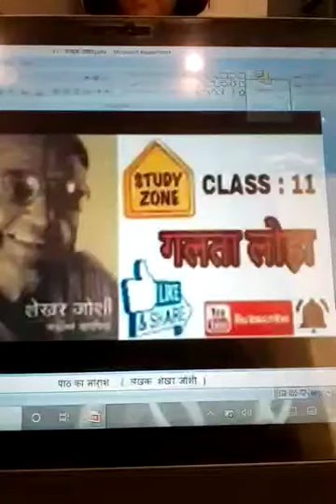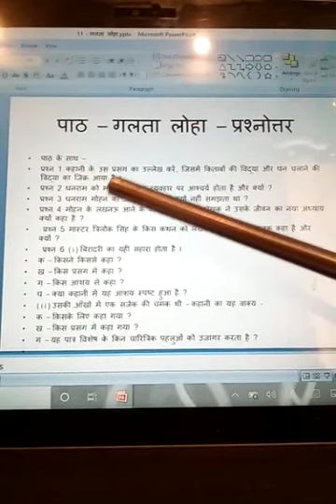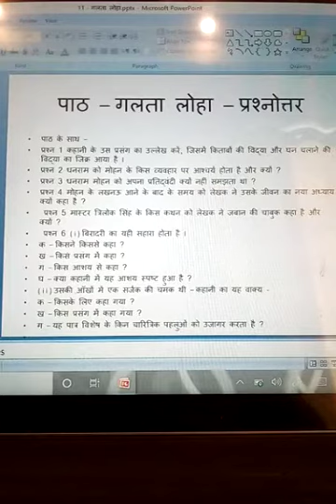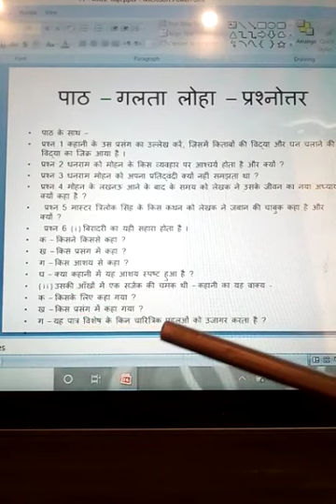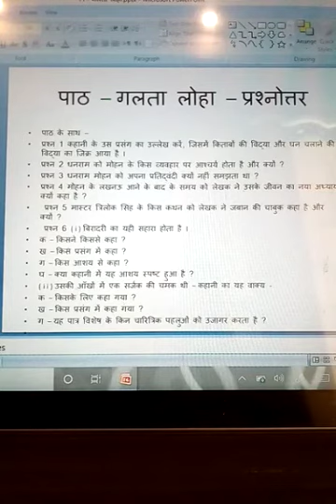Class 11 Hindi Lesson Galta Loha Part 2